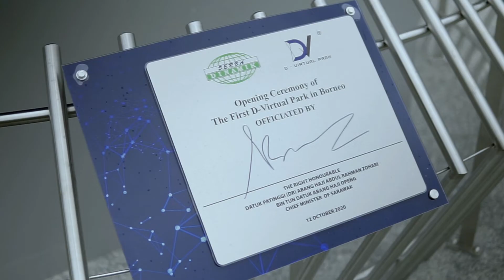[HIGHLIGHT] Virtual Opening Ceremony of Borneo's 1st VR Park with The Chief Minister of Sarawak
Witness the magical virtual launching of our very own D-Virtual Park in Kota Samarahan like you have never seen before. This ceremony will be launched by The Right Honourable Datuk Patinggi (Dr) Abang Haji Abdul Rahman Zohari bin Tun Datuk Abang Haji Openg.